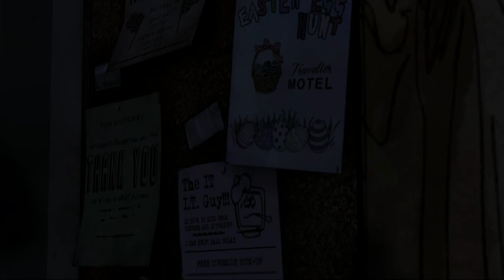★The Walking Dead Episode 1: A New Day FUN Through Part.5: /w Twoshot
The Walking Dead is a five-part game series set in the same universe as Robert Kirkman's award-winning comic book series.

  GameFanShop:
                        use code (TwoshotsGamingSpecial)
★Here Are Great Deals Just For YOU !
   Aim2Game:
   GameFanShop:
                        use code (TwoshotsGamingSpecial)
   ShotGear:
           Want your own Twoshot Gear click below this is just for you
I make 0 profit on gear... this is just for you !

★ FEED THE BEAST:
STEAM: Twoshot22
PS3: Twoshotsb2
XBOX: TwoshotsGaming
TEXTURE PACK:
SOARTEX FANVER
Song Name: You
Song Name: Steampowered
Song Name: Dream To Remember
Song Name: Uderwater Echo